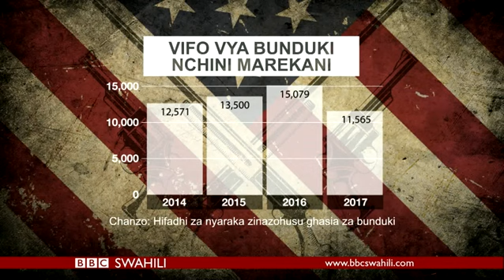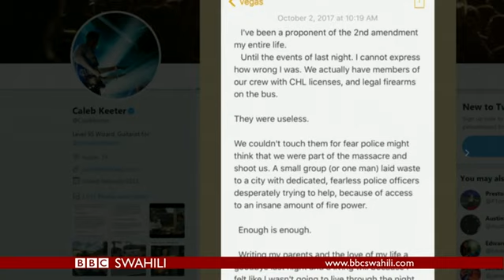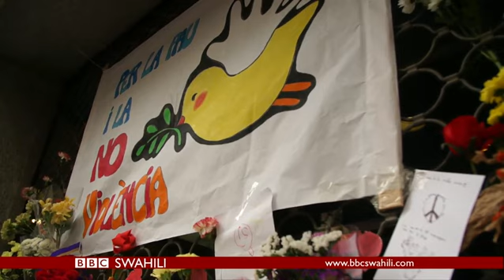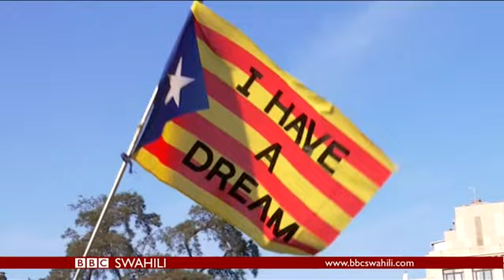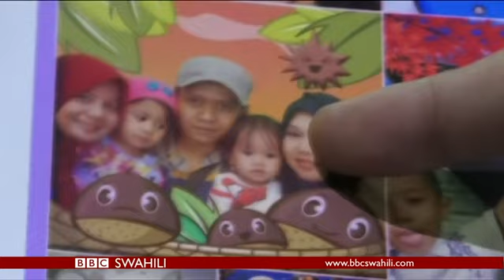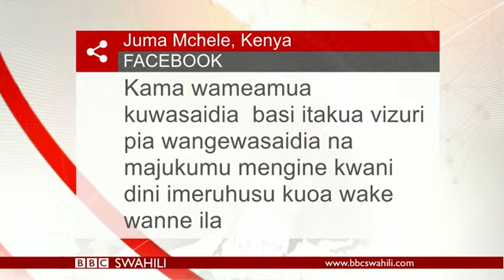Dira ya Dunia TV Jumanne 03.10.2017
Matangazo ya Dira ya Dunia TV Jumanne 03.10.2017 na Zuhura Yunus na Peter Musembi